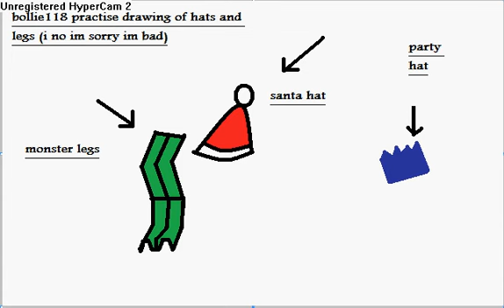runescape - drawing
drawing